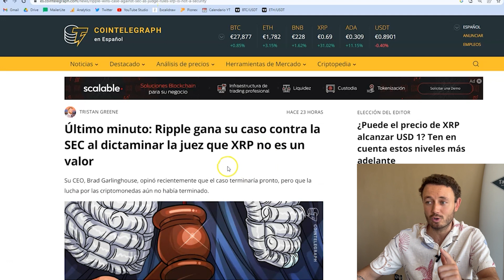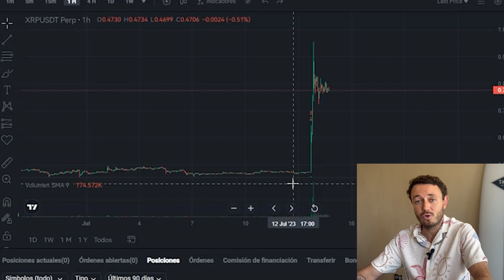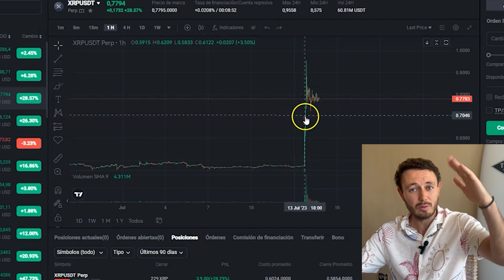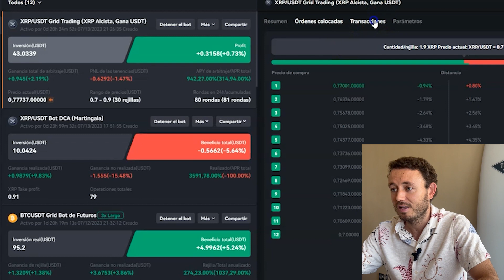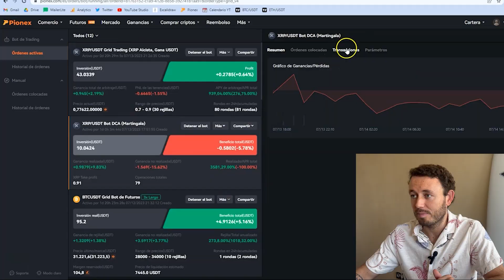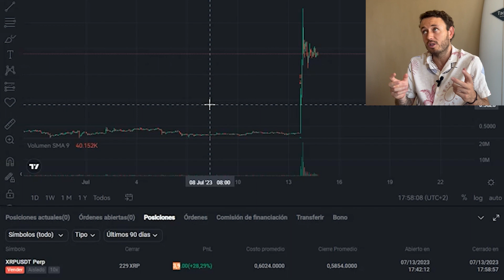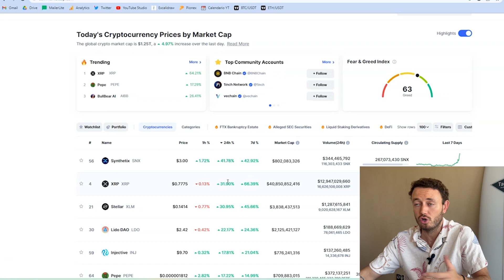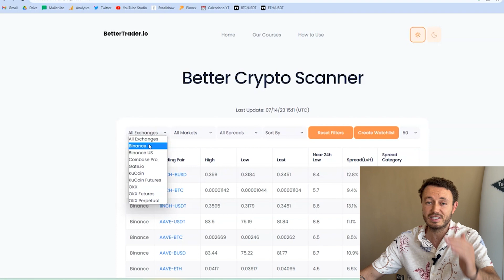Aprovecha la VOLATILIDAD Para Ganar Un 28% en Minutos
Hacer trading cuando hay volatilidad en el mercado es muy rentable. Se puede ganar mucho dinero haciendo long, short, usando bots de trading automáticos y trading con futuros.